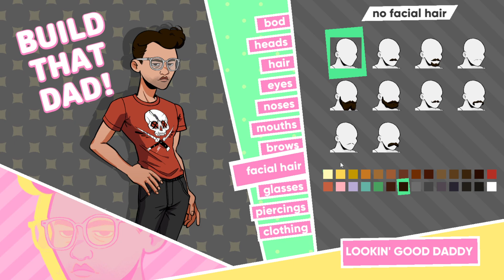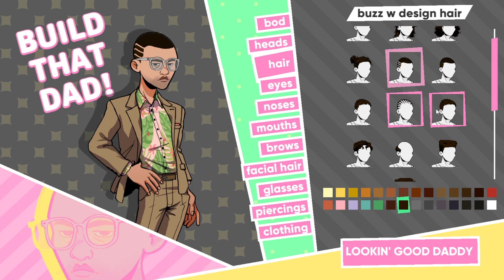Migzz - (LATE) VDAY SPECIAL Dream Daddy #1 AM I DAD MATERIAL?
i dont look like one

Cheers.